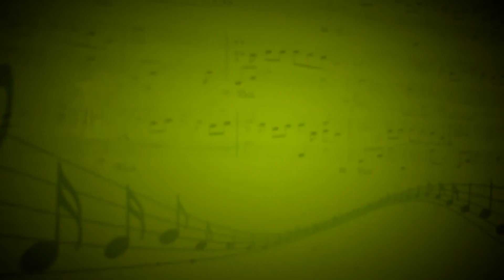Iris (Goo Goo Dolls) - Ансамбль (Вокал) - Музлова Евгения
Саша Чугуевская, Слава Мкртчян, Слава Зайцев